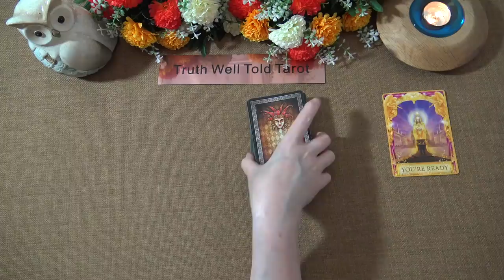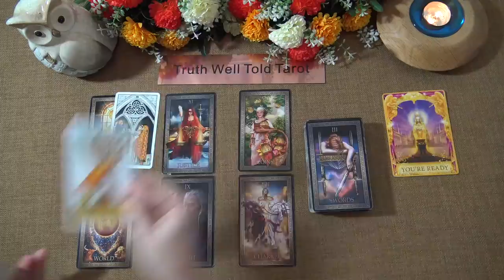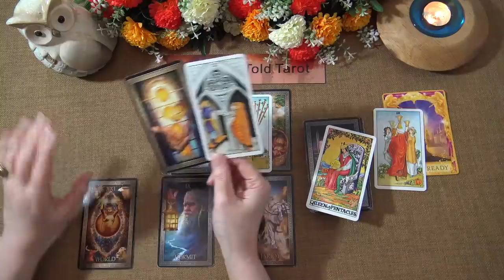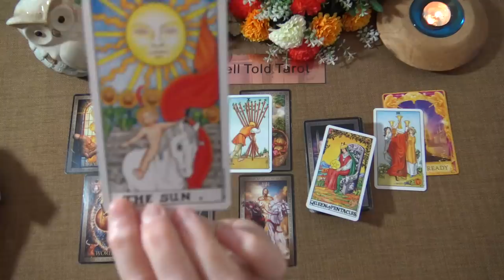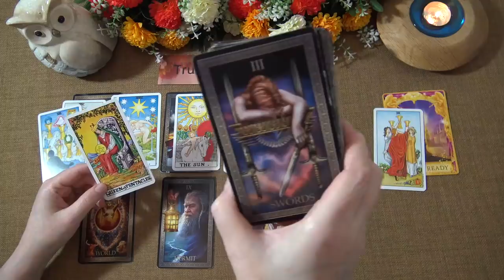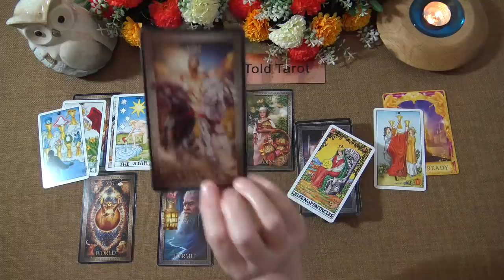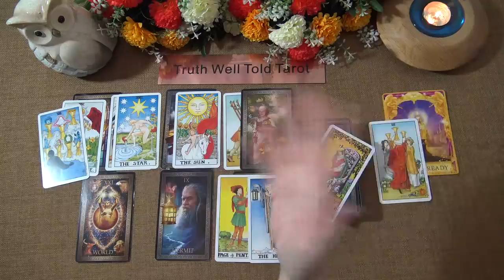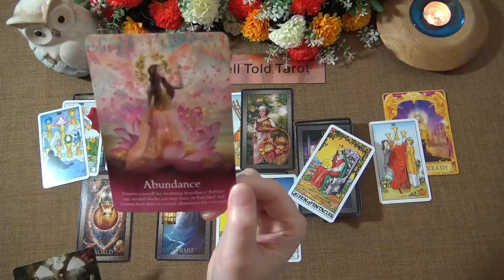DAILY TAROT READING "A LEGAL AWARD: REASONS TO CELEBRATE" April 30th 2021 Truth Well Told Tarot